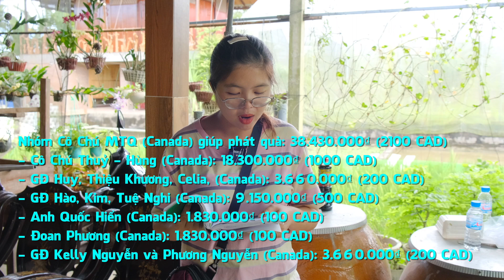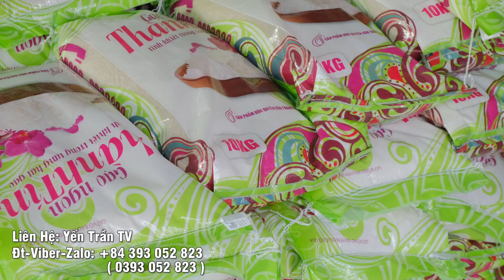Bà con nghèo khó vui mừng nhận được quà Noel sớm từ các Mạnh thường quân ở Canada đã giúp đỡ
Hôm nay Yến nhận được sự giúp đỡ từ nhóm cô chú ở Canada giúp đỡ cho bà con nghèo khó 95 phần quà. Mỗi phần quà 400.000 đồng. Bà con đến nhận quà rất vui mừng và quý mến tấm lòng các nhà hảo tâm. Xin chân thành cám ơn quý cô chú Mạnh thường quân ở Canada đã giúp đỡ.